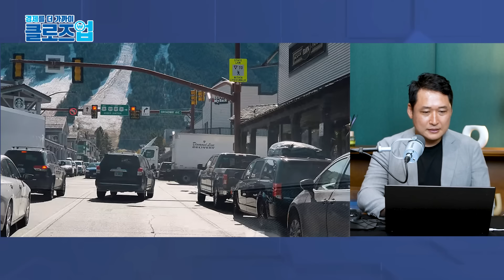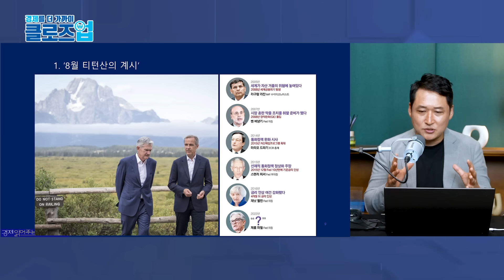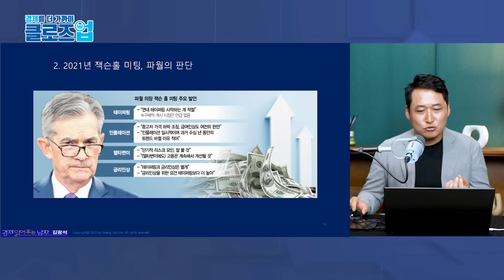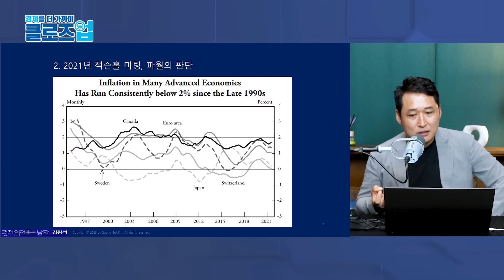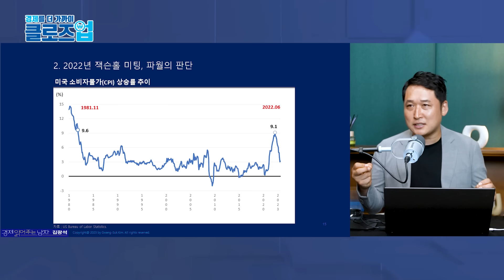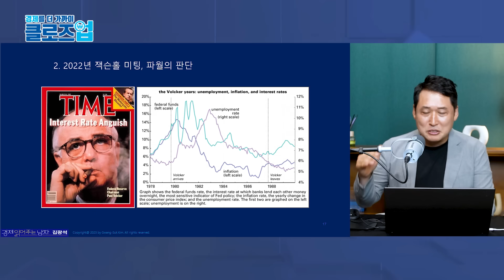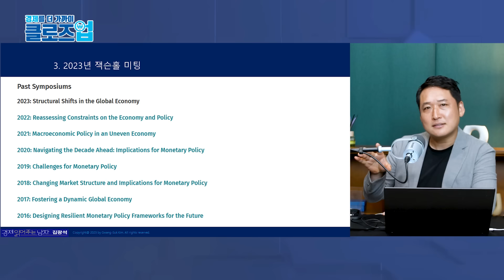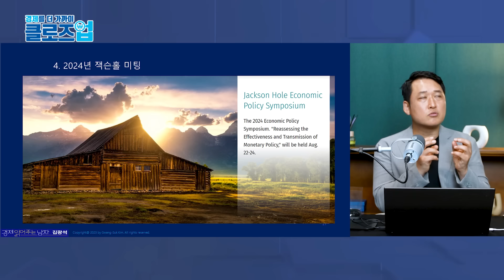(잭슨홀 미팅 Preview 1편) 잭슨홀 미팅의 주요 쟁점 [클로즈업]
잭슨홀 미팅의 주요 쟁점 [클로즈업 - 24년 잭슨홀 미팅 1편]

🚩 [클로즈업 - 24년 잭슨홀 미팅]
1편 : 본 영상